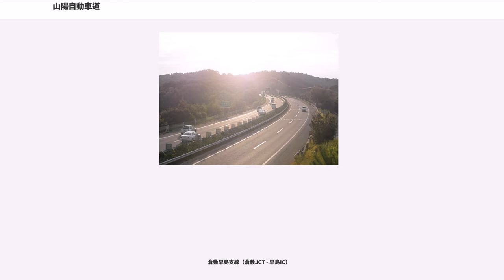山陽自動車道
山陽自動車道（さんようじどうしゃどう、SANYO EXPRESSWAY）は、兵庫県神戸市北区を起点に、岡山県、広島県を経由して山口県山口市へ、および山口県宇部市から同県下関市へ至る高速道路（高速自動車国道）である。略称は山陽道（さんようどう、SANYO EXPWY）。

高速道路ナンバリングによる路線番号は、広島岩国道路・小郡道路・山口宇部道路（嘉川インターチェンジ (IC) - 宇部ジャンクション (JCT) 間）とともに「E2」が割り振られている。

1997年（平成9年）12月10日に全線開通した本線（神戸JCT - 山口JCT）のほかに木見支線（三木JCT - 神戸西IC）、倉敷早島支線（倉敷JCT - 早島IC）、宇部下関線（宇部JCT - 下関JCT）が開通している。本線はアジアハイウェイ1号線「AH1」の一部となっている。

山陽地方を東西に貫く高速道路であり、瀬戸内海沿いを走るが、全般的に海岸線よりやや内陸寄りを走っており、海の見える区間は少ない。路線の大半は山陽新幹線と並行して通っており、多くの区間で高速道路上の車窓から新幹線を、新幹線の車窓から山陽自動車道を見ることができる。また全線が国道2号および旧山陽道の路線にほぼ沿って造られている。

山陽自動車道は従来からあった中国自動車道に比べ、急勾配や極端に半径の小さい急カーブが極力抑えられているが、これを避ける代わりに、山地部区間などでは高架橋や距離の長いトンネルが連続している。このような区間では建設費抑制の観点から、路肩部分の幅を1.25メートル (m) に抑えたため、良好な道路線形ではあっても最高速度が80 km/hに抑制されている（詳細は後述）。広島県公安委員会管轄のトンネルでは車線変更禁止が課せられていることも多い。一方で、平野部の大半区間では低コストな盛土や切り通しで建設され、路肩幅が十分 (2.5 m) 確保されたこともあって、最高速度100 km/hで走行できる。そのため、最高速度が吹田JCT - 宝塚ICを除く全線で80 km/h以下に抑えられている中国道よりも走りやすく、山陽道の全線開通に伴い、利用車が中国道から山陽道にシフトしている。

廿日市JCTと大竹JCTの間は厳密には山陽道ではなく、山陽自動車道に並行する国道2号自動車専用道路の広島岩国道路であるが、山陽自動車道本線と一体的に運用されている。なお、広島岩国道路建設における裁判において、国はこの区間に山陽道を別路線として建設すると明言したが、現時点で建設される予定はなく計画は事実上消滅している。また、道路公団民営化の過程で全国路線網になり償還期限が30年以上延長されたにもかかわらず、距離料金単価は山陽道本線の1.6倍に据え置かれているため、沿線からは不満の声があがっている。

宇部下関線は2001年（平成13年）3月11日に開通した。全区間暫定2車線のため最高速度70 km/hに規制されている。これと同時に小郡道路（山口南IC - 嘉川IC、国道2号自動車専用道路・無料区間）と山口宇部道路（嘉川IC - 宇部JCT、主要地方道山口宇部線）が並行路線に指定され、国幹道法に基づく高規格幹線道路としての山陽自動車道のネットワークは完成した。しかし小郡道路・山口宇部道路でつながっている山口南IC - 宇部JCTは高速自動車国道の路線を指定する政令で指定されていない予定路線区間となっており、山陽道としての基本計画は出されていない。

2005年（平成17年）に台風14号の影響で岩国IC - 玖珂IC間において路面が50 mにわたって崩落する災害が発生し、同年12月1日12時まで通行止となった。

国土開発幹線自動車道建設法に基づく、国土開発幹線自動車道（国幹道）としての山陽自動車道は以下のとおりとされている。
高速自動車国道の路線を指定する政令に基づく、高速自動車国道としての山陽自動車道は、以下の2路線からなる。
これらについて、営業中路線の道路名に区分すると以下のようになる。

また、上記の他に本州四国連絡道路への接続路線として以下の2つの支線が存在する。これらも営業上は「山陽自動車道」の道路名で案内される。
なお、木見支線の「木見」は、神戸西IC付近の地名である神戸市西区押部谷町木見に由来している。

さらに、吹田山口線と宇部下関線の間（山口市 - 宇部市）間を結ぶ、山陽自動車道に並行する自動車...